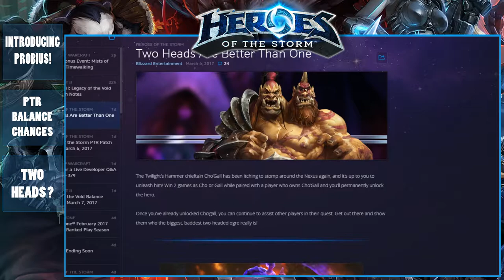Orisa joins Overwatch, Probius enters the Nexus, MoP Timewalking! | Blizzard Blitz March 7th 2017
Blizzard Blitz - your weekly source of Blizzard news and comment is back! In the headlines today, Orisa is available on the PTR in Overwatch, Probius is available for testing in Heroes of the Storm, Patch 3.11 is live for Starcraft, and Season 9 in Diablo 3 is ENDING!

Streaming Schedule:
Monday-Sunday 6pm OR 8pm (Sometimes in between)

Add me on Playstation: Missildine23
Steam: MissildineOnline
Battle.net: Missildine#1325
Friend Code: 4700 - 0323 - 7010

Julian Detris
Bradly Davis
Angela Detris (Young Neil)
Paacreek
Victoria Goddard
MissAnnon
Jack Piccirillo
Varlund
Lilabutt
John Terbizan
TitanTwinz

Bernice's Build:
Case: Phantom 410
CPU: Intel Core i7-4790k 4.1gHz Overclocked
Motherboard: MSi X99S Gaming 7
Cooling: Some fans and stuff.
Graphics: Nvidia GeForce GTX 980
Memory: GSkill 16GB (2x8)
Storage: Samsung 850 EVO 500GB SDD and Western Digital 1TB HDD
Capture Card: Hauppauge HD PVR Gaming Edition 2
OS: Windows 10
Mic: Blue Yeti Studio in Platinum
Consoles:  PS4, PS3, PC, Wii, and Nintendo 2DS